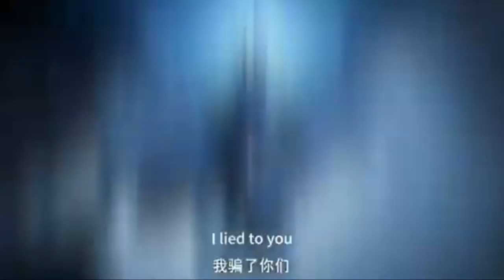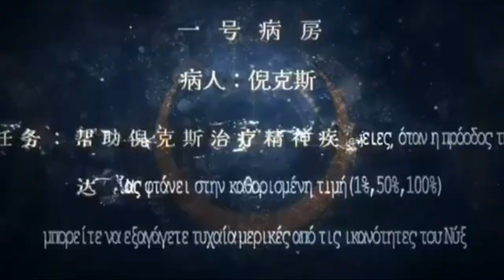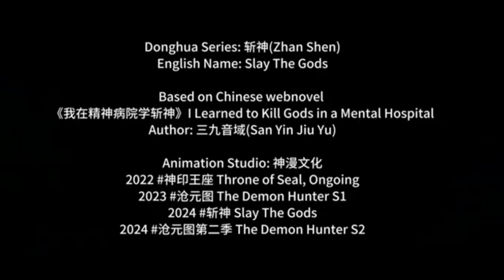Slay The Gods 斩神 (Zhan Shen) New Donghua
Donghua Series: Slay The Gods 斩神 (Zhan Shen)
Chinese Name: 斩神之凡尘神域 (Zhan Shen zhi Fanchen Shenyu)
English Name:
I Learn To Kill Gods In An Asylum

Animation Music Video, Donghua Game Music Video, DMV, AMV, EDM, 3D anime